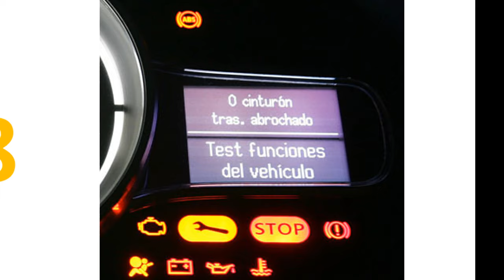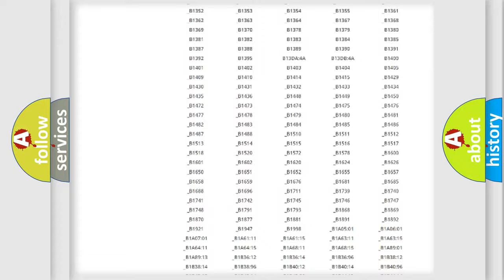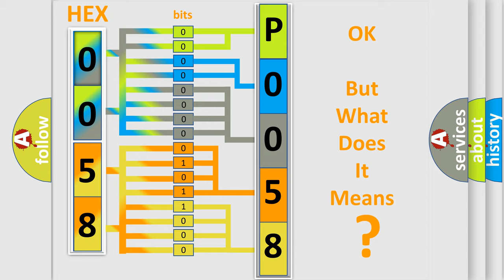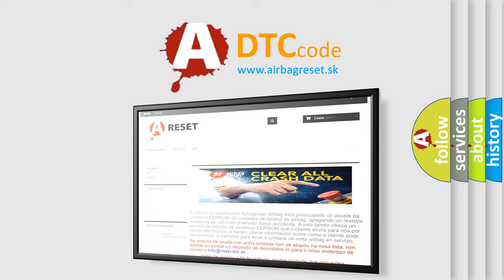DTC Mitsubishi P0058 Short Explanation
Contents:
0:21 Basic DTC analysis according to OBD2 protocol standard.
1:48 Insight into programming
2:58 A diagnostically understandable description of the Diagnostic Trouble Code
3:05 Basic error definition

Make:
Mitsubishi
Code:
P0058
Definition:
DIS DVD Drive Error
Description:
This code is set when Head unit does not read the disc or DVD Changer hase a mechanical or electronical problem.
Cause:
 Disc errorHead unit error